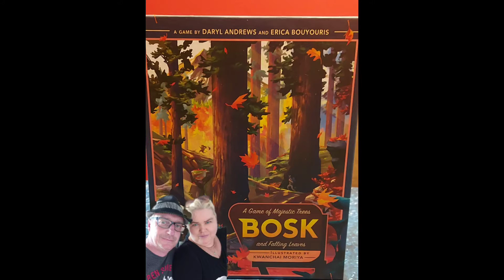Brettspiel "Bosk" - Let's play - deutsch - 2 Spieler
"Bosk"

Verlag: Floodgate Games
Autoren: Daryl Andrews  & Erica Bouyouris
Spieler: 2 bis 4
Alter: 13 +
Spieldauer: 30 bis 45 Minuten

Bosk ist ein farbenfrohes Gebietskontroll- und Mehrheitenspiel für 2-4 Spieler ab 13 Jahren, bei dem ihr euch um jeweils eine Baumart in einem wunderbaren Nationalpark kümmert. Ein ganzes Jahr lang bestimmt ihr das Geschehen rund um eure Laubbäume durch alle vier Jahreszeiten hindurch.

Ihr lasst sie im Frühjahr wachsen, damit die Besucher sie dann im Sommer bei ihren Spaziergängen bewundern können. Im Herbst verlieren sie unterstützt vom Wind ihre Blätter, bis ihr dann im Winter sehen könnt, welche Baumart ihre Blätterpracht auf den verschiedenen Terrains des Parks am stärksten ausgebreitet hat.